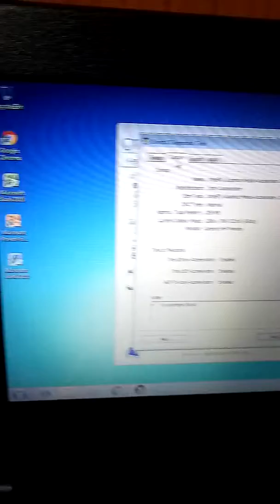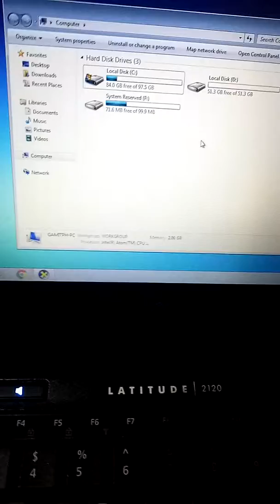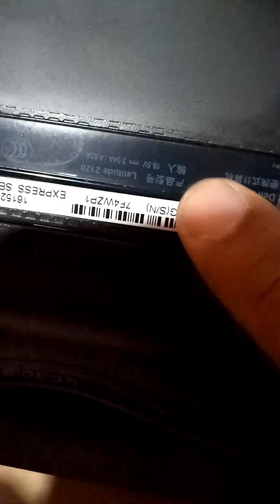Dell netbook order to Ms Mikaela from Meycauayan City